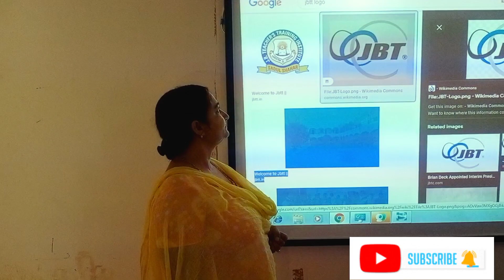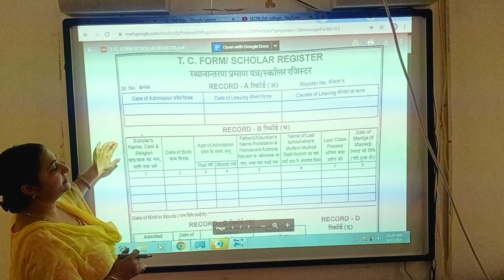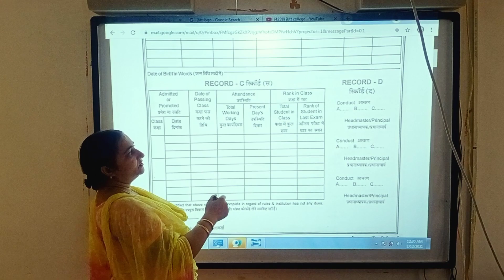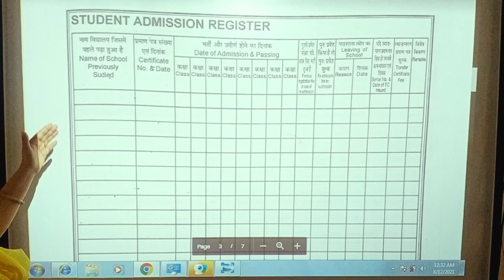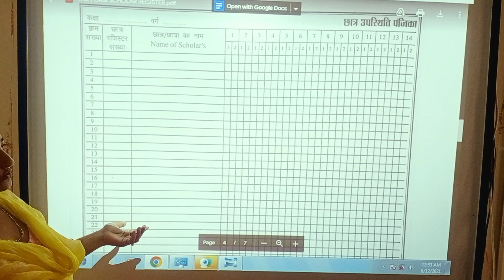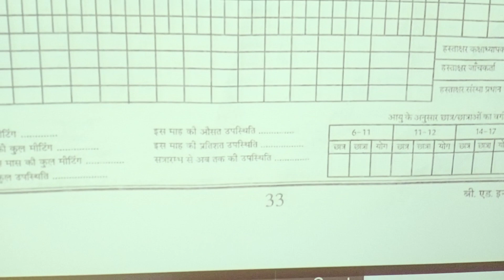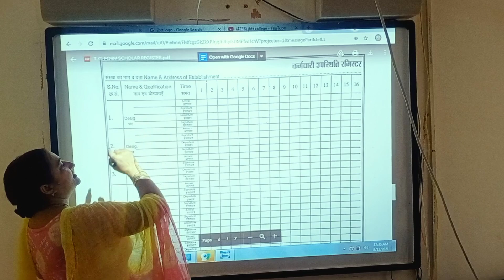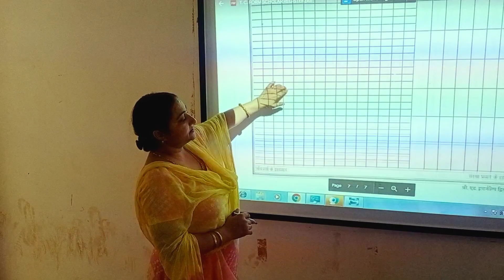Internship record B.Ed. 2nd-part -1, SR register, scholar register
Education, B.Ed., D.El.Ed., reet, teacher's pupil teacher's